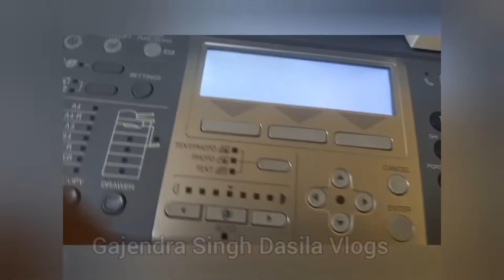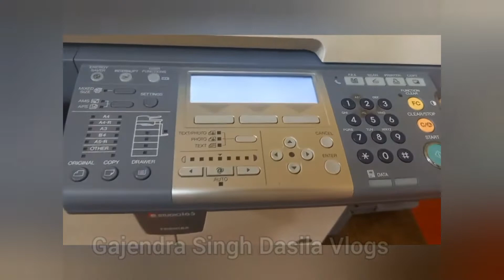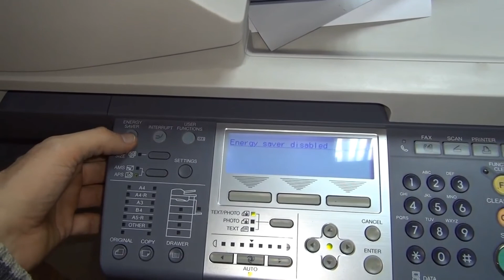Repairing display blinking problems in Toshiba e-studio photostat machines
Today, while working, suddenly the photostat machine of the office broke down.Its display started flickering. so i sat down right then to fix it Let's see if this ever happens to you, you will also do the same.

Time stamped ---

00:00-00:21-introduction
00:22-02:40- inspection of faults for photostate machine
02:41-15:46-Repairing of photostate machine
15:47-16:30- Final resting of photostate machine

Special Credits to :

Sri Deepak Chaudhary. Sri Lalit pant,

Credits:

For Song-- Thankyou YouTube Creative
                    common attribution for the
                    song

 Thankyou YouTube Creative common attribution

                      - Creative common attribution ( reuse allowed)

Humbal Request

Travel and blogs, motoblogging, to know the secrets of any place and its historical information and history, please subscribe and share my channel And by commenting, you will tell how you like my videos and on which topic you would like to see the video further.